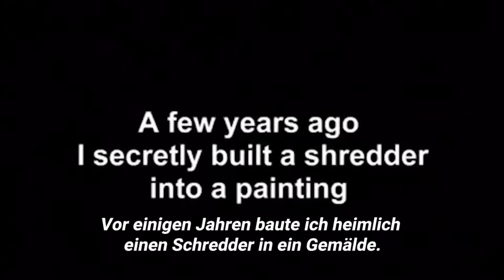Banksy schreddert Bild